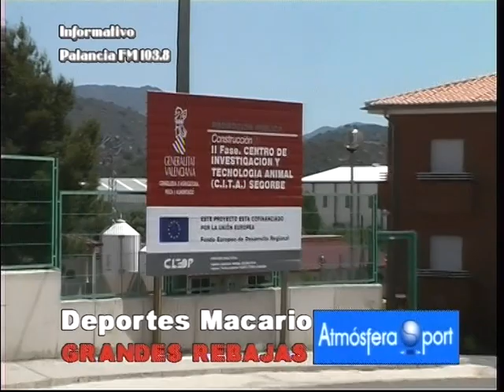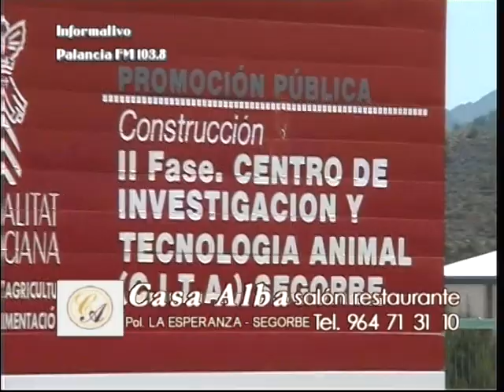cronicas del palancia segorbe reutilizan estiercol para crear energia renovable 20110805